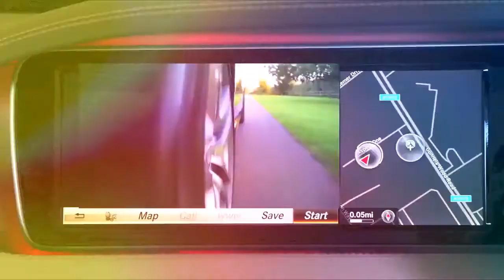The Porsche 911’s Future is Secure The 718’s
TAnew 911 should mean revamps for the 718 Cayman/Boxster. But with demand for compact sports cars in free fall, Porsche is rethinking the future of its mid-engine two-seaters.

Right now, five different options are on the table:

• Keep updating the current cars.

• A complete re-skin based on existing hardware.

• A new fully electric sports car derived from, most likely, a shortened Mission E platform.

• Bring Audi on board to boost the volume and spread the costs of an all-new small sports car.

• Discontinue the 718 twins for good.

The 718 dilemma is causing plenty of heartburn in Weissach, but Porsche R&D is walking a tightrope with all its sports car programs, having to make them more efficient, but no less emotional vehicles.

Both targets are difficult to achieve. Why? Because the new compulsory particulate filter for petrol engines and the NOx reducing measures to meet the real driving emissions norm affect the performance and the budget.

At the same time, upcoming noise regulations require seriously detuned exhaust systems that will no longer feature the popular ‘let’s wake up the neighbors’ mode.

1.

2.

3.